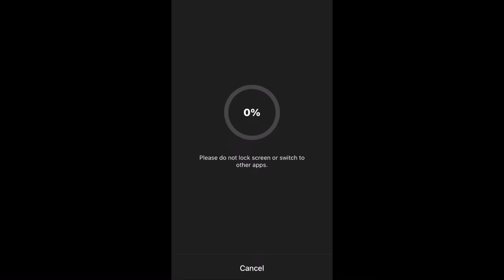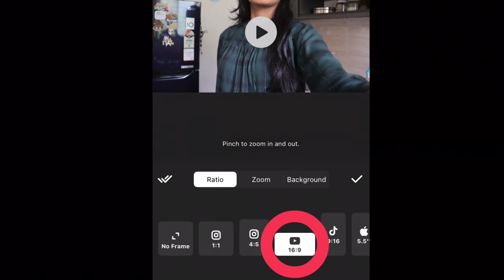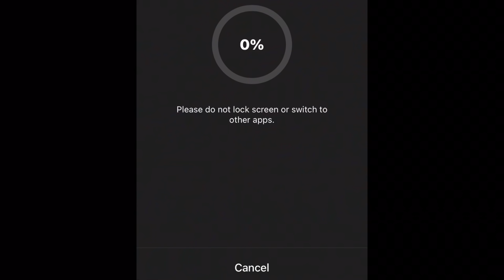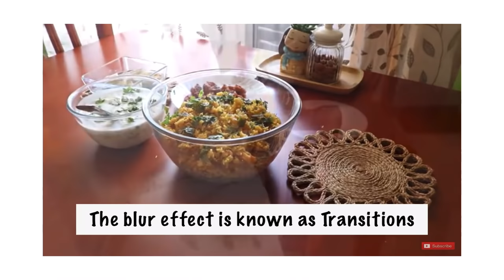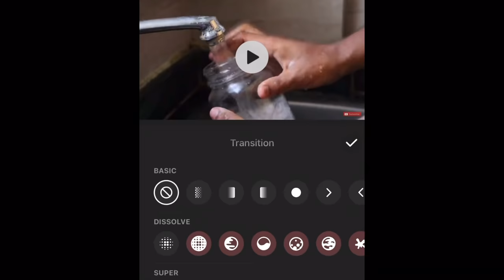📱Beginner’s Complete Editing Guide | Inshot App Tutorial | How to edit YouTube Videos in Tamil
-Doodle Diary

Bedroom:
Wire storage Basket
Throw Blanket

My Make-Up Products Link:
Earring Box

Gear I use:
Mini Tripod
Instax Mini 9 Joy Box (Ice Blue)
Rode mic
Ring light